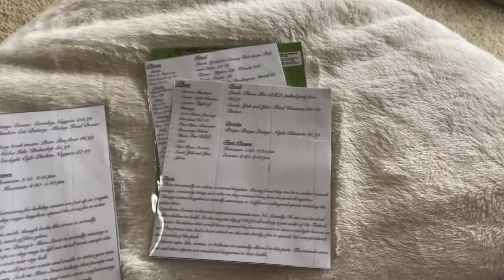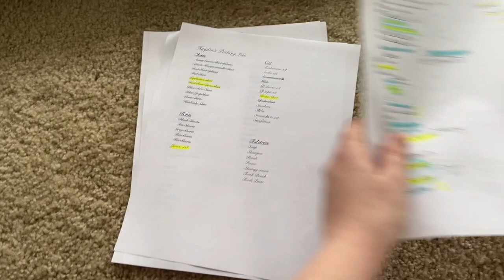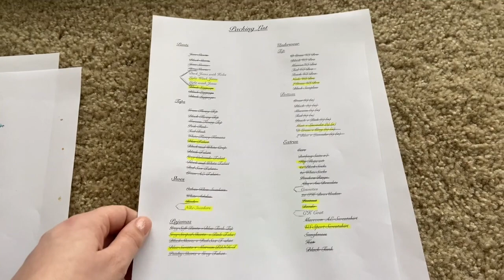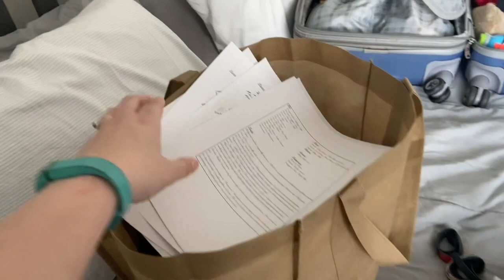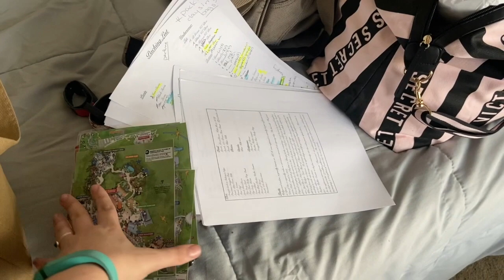WERE GOING TO DISNEY! : Disney Planning, What to pack, Oh Shoot Bag, Packing lists, DIY Park Maps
Hey Guys! WE’RE GOING TO DISNEY! This video is going to most of my planning and the first part of my Disney planning series. This will also include vlogs from our four days at the parks! I’m trying to make this series as informational as possible! Can’t wait to share our magical adventure with you all!

(Also right now they have a goofy and Pluto band that are the same series as Hayden’s “Get Into Character” Mickey band:

** magic bands are available to purchase on shop Disney or available for purchase in the park. Also with your Disney vacation package if you book a hotel at a Disney resort you should get your magic bands in the mail and you can customize them for a lower fee.

Minnie Mouse Bag

Hey everybody! I’m a 20 year old girl originally from Cape Cod and recently moved to Indiana. Just making content for my boyfriend and family to look back on! Let me know what kinds of videos or vlogs you’d like to see in the future!